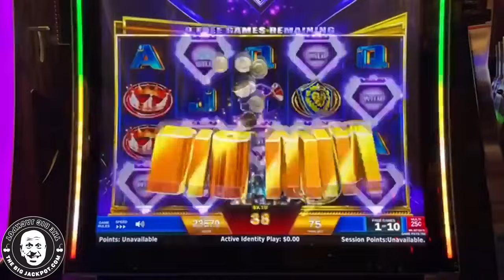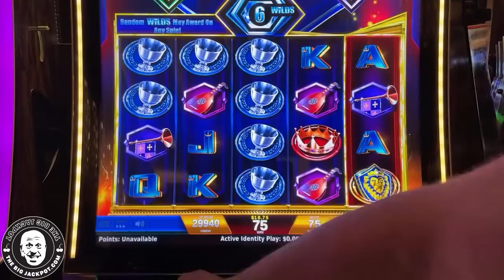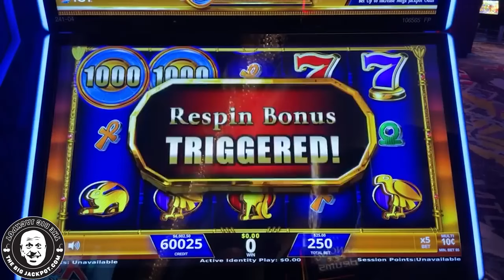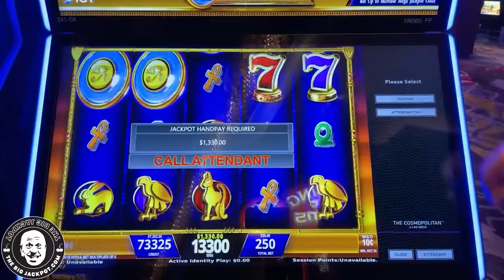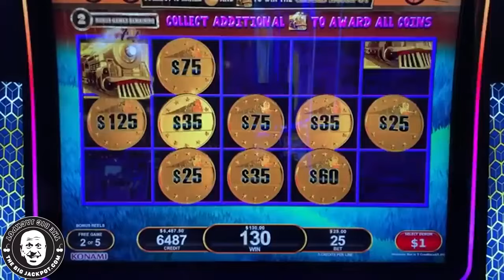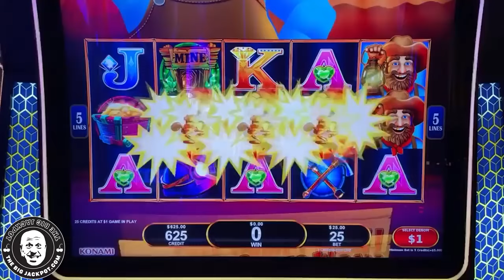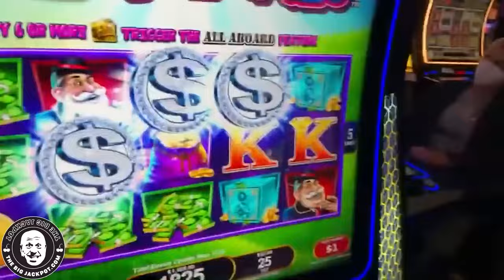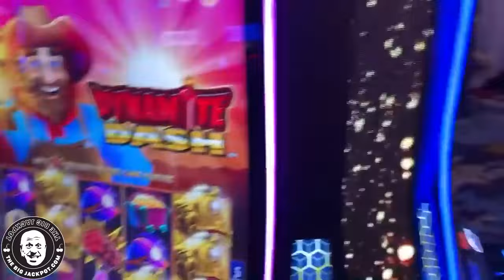NONSTOP BONUS SLOT ACTION! 🪙 MAX BET ALL ABOARD JACKPOTS!!!